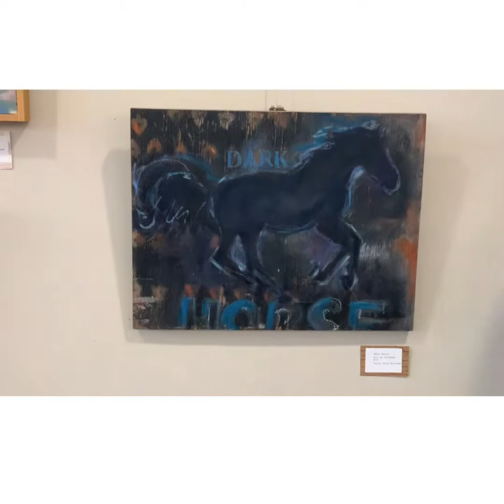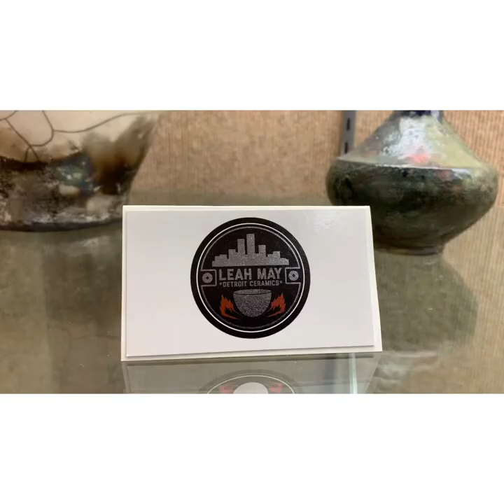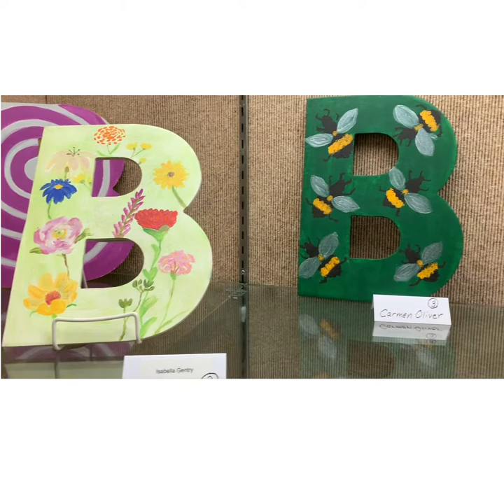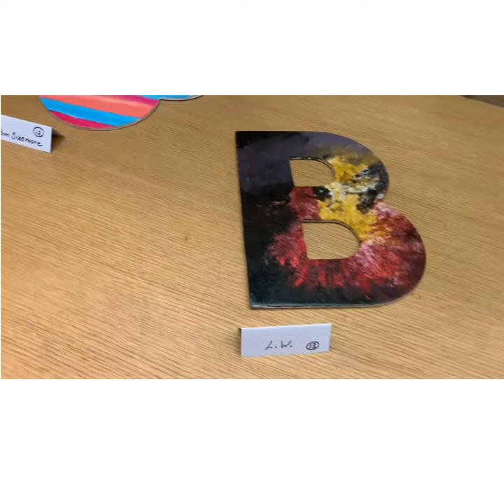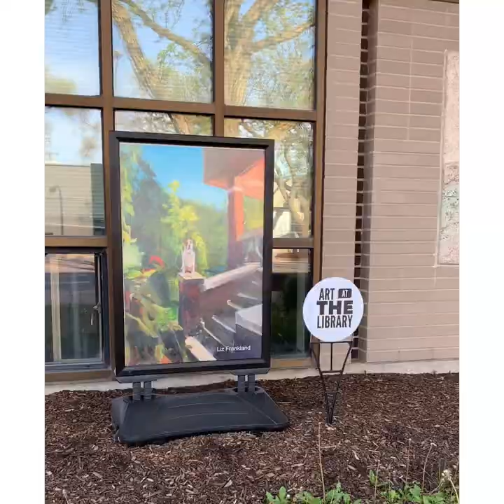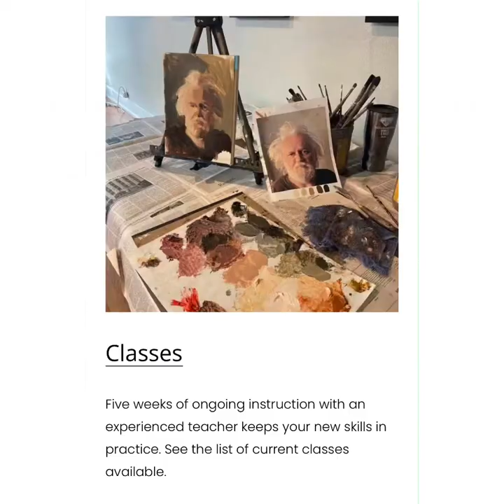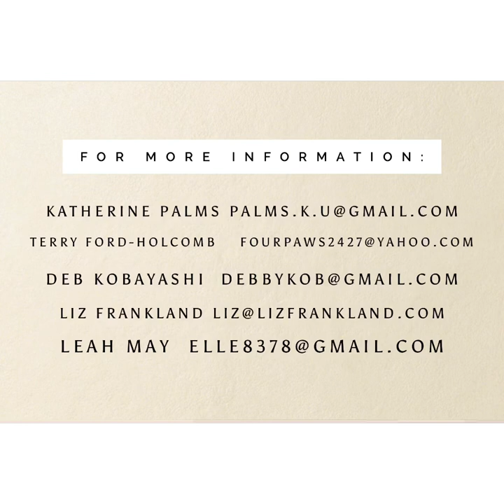Articipate Gallery & Studio Instructors Exhibit at The Berkley Public Library